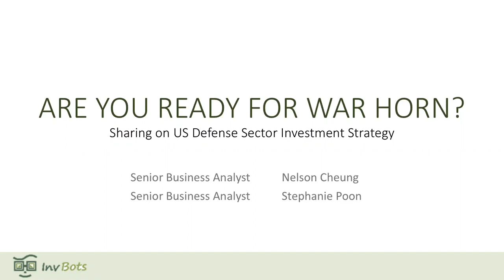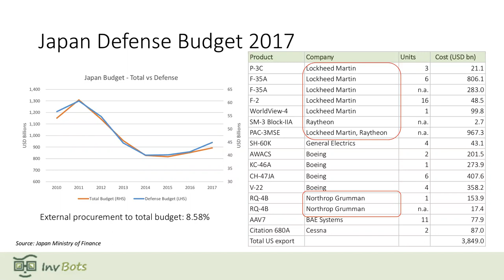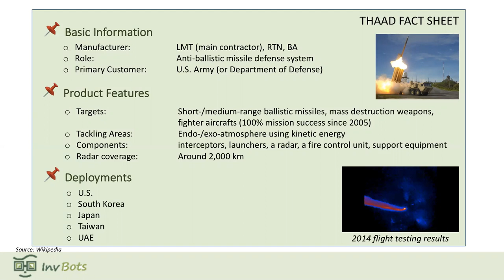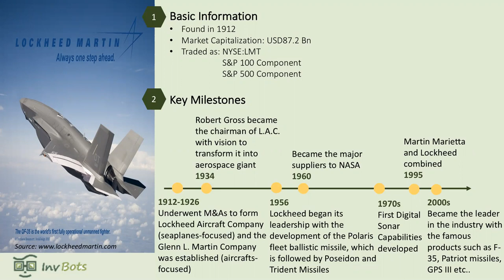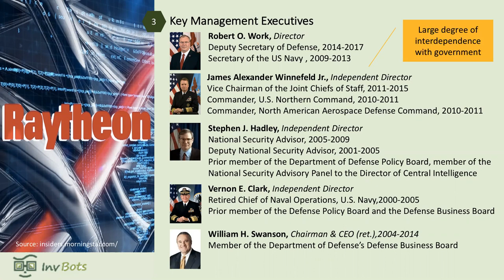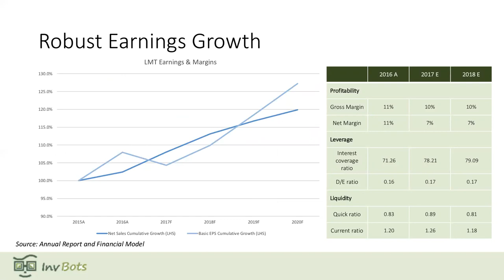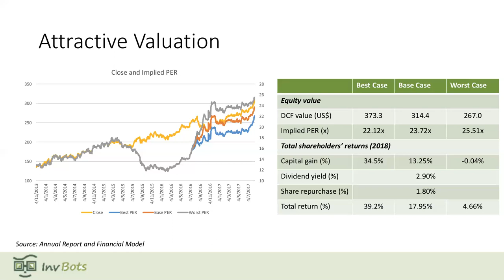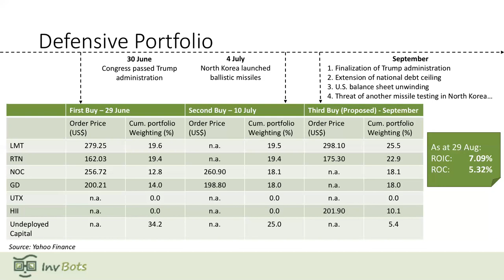Invbots - US Defence Sector Investment Strategy - 20170831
Global geopolitical risk is increasing. Given North Korea and Middle East tension, countries around the world are increasing defence budget and spending big to procure advanced military products.

Long-term investors should well-position for the rising geopolitical risk and, to a certain extent, to benefit for the rising defence budget globally. Invbots has developed our US defence sector investment portfolio. Two Chinese University of Hong Kong graduates are the nucleus of the investment team. They studied global political development, followed US and global defence budget trend, analyzed key US defence giants fundamentals, developed in-depth financial models to project earnings, plus quantitative measures, and finally developed successfully investment strategies. Invbots has invested at the right timing and generated reasonable return, plus dividend yield given reasonable risk profile. Invbots and the two CUHK graduates are happy to share with you our research highlight and investment strategy. Please come and listen to a fantastic global investment story, developed by two locally educated graduates.

Diligence, commitment, passion and knowledge will get paid off.